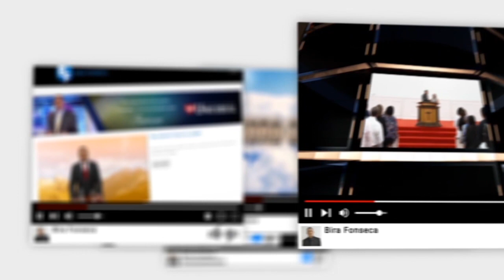Palavra Amiga Bispo Macedo - 23 de Outubro de 2019